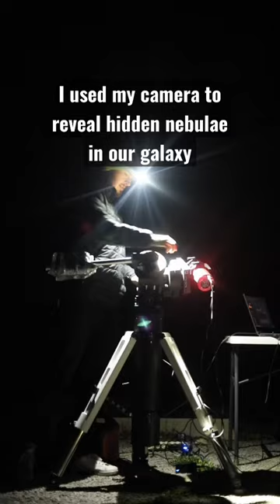Hidden nebulae in the Milky Way